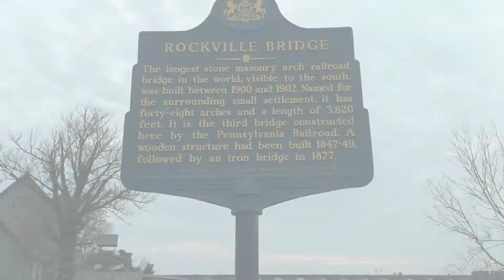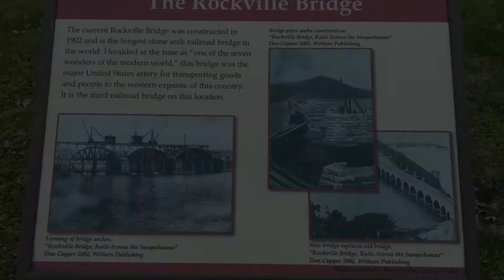Pennsylvania Historical Markers Series - Historic Rockville Bridge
We visit the historic Rockville Bridge in Dauphin County Pennsylvania. This is the longest stone masonry arch bridge in the world, right here in our backyard. So let's discover more Hometown History!